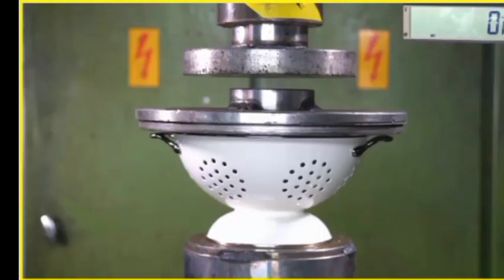Baby In Hydraulic Press 😮 | Hydraulic Press Objects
Baby In Hydraulic Press 😮 | Hydraulic Press Objects | hydraulic @MrBeast